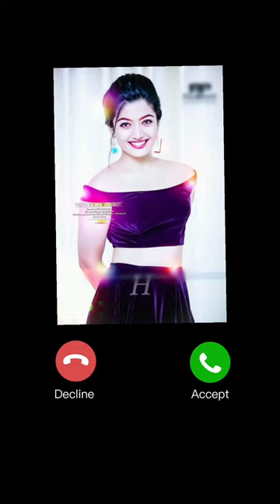Mobaile Rington | call Rington | New Rington1milion viws